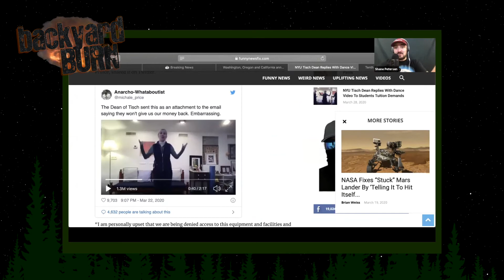Backyard Burn - Shane the Bushperson - VIDEOCAST (04/15/20)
Politics, reality shows, and interpretive dance. That's what's new in the Backyard Burn with Shane and Noah.